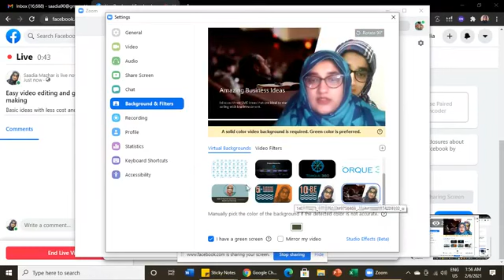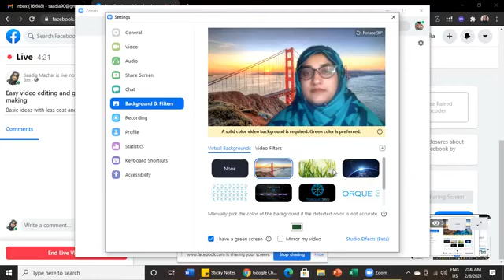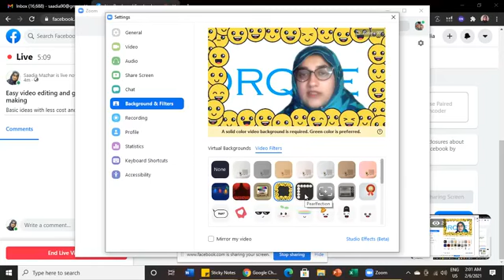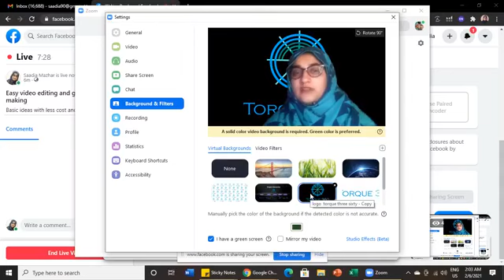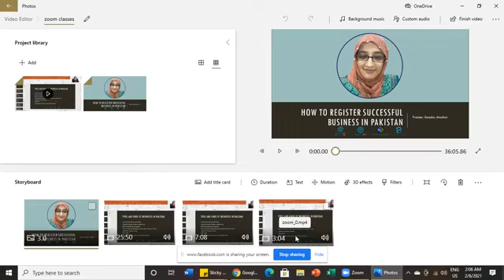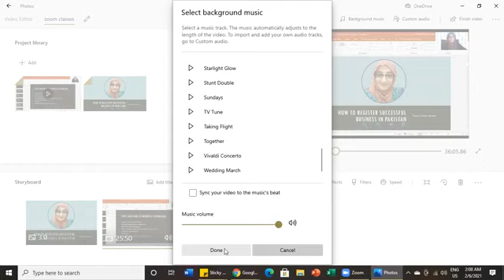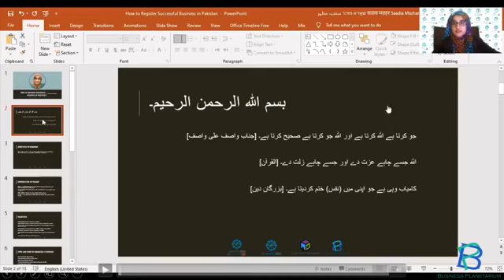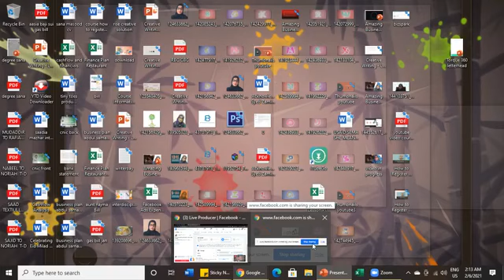Green screen on Zoom, Basic video editing, Logo addition using Power Point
In this video which was shared as a live streamed video on Facebook yesterday, I have shown using low budget green screen ideas by editing videos recorded through zoom.